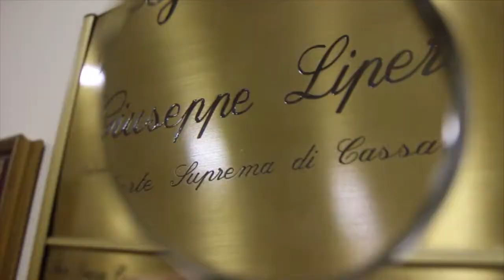SCUSI AVVOCATO, COSA NE PENSA?